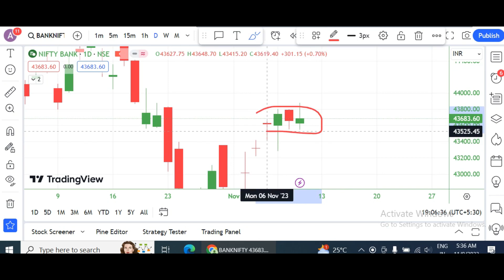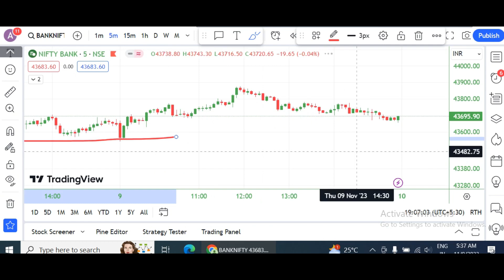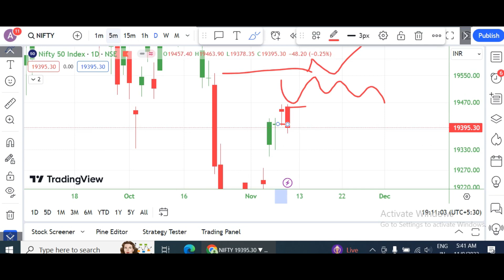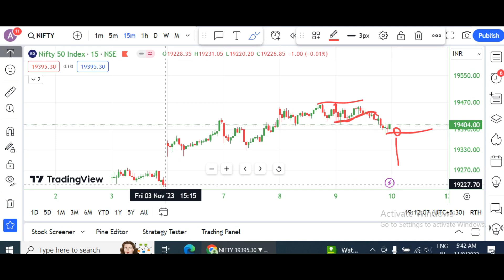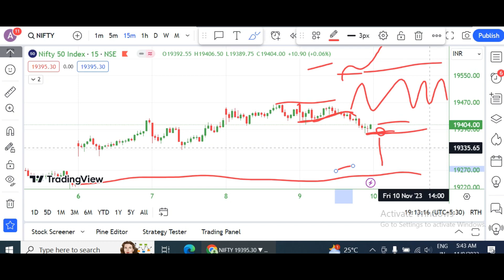Nifty50 and banknifty analysis for tomorrow - 10th November with logic!